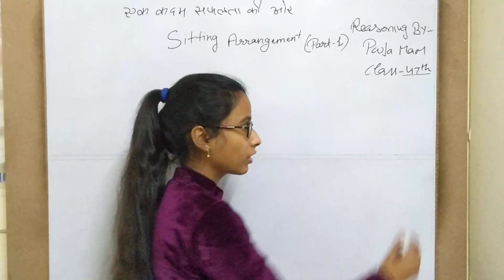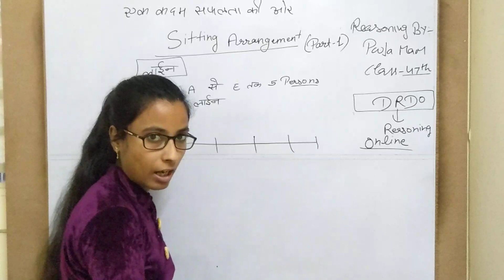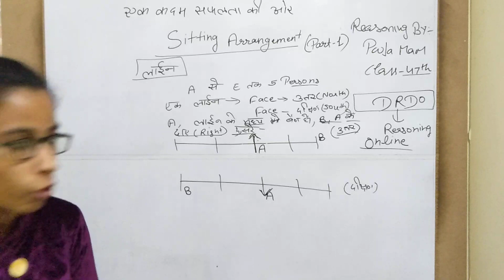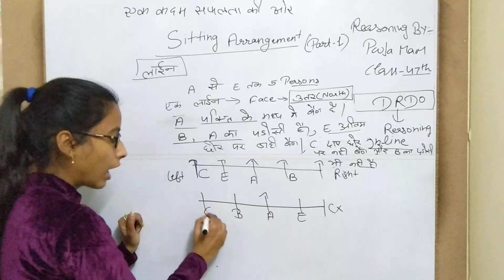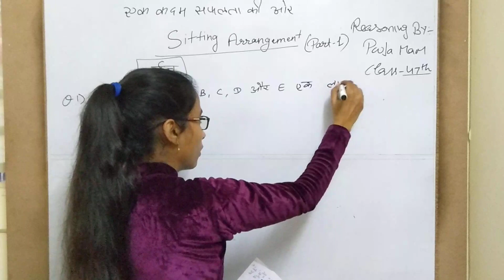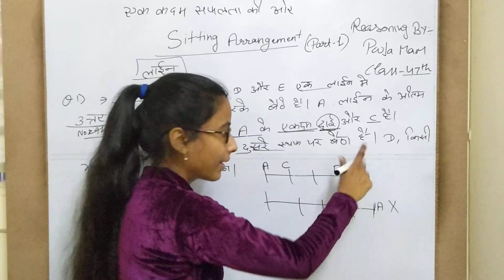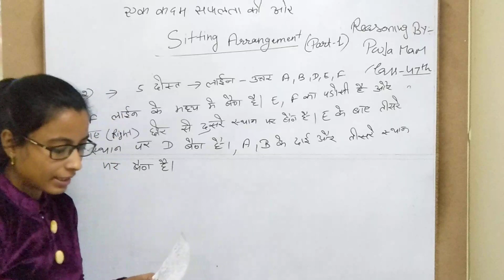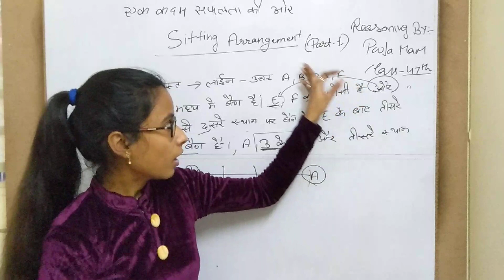SITTING ARRANGEMENT IN REASONING/HOW TO SOLVE SITTING ARRANGEMENT /REASONING FOR DRDO MTS 2020, SSC